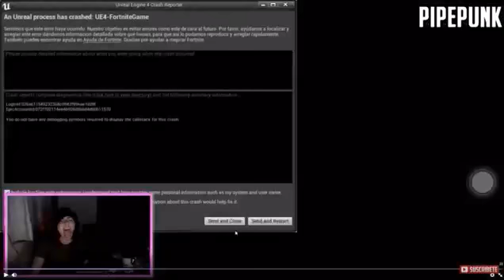Y mi mouse? Pipepunk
PINCHE JUEGO DE PUTISIMA MIERDA, PINCHE JUEGO DE PUTAAA MEIRDA PUTAAA...

Y mi mouse?